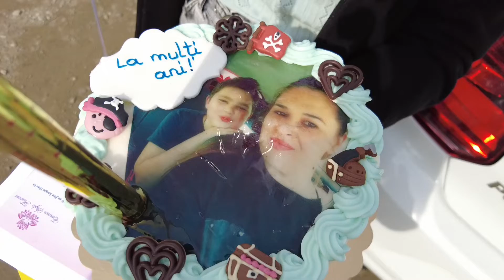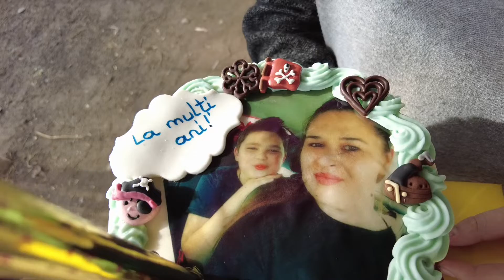La multi ani Andrei !